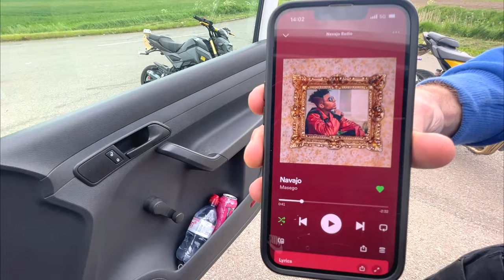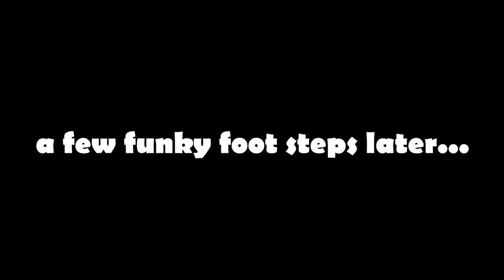I tied a toaster to my Motorcycle... *POLICE CAME* 🚓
A story about a toaster, a motorcycle, AND A POLICE OFFICER 🔥

Portable Multi Purpose Pump

Mic Adapter
Purple Panda Mic
(Cheaper GoPro